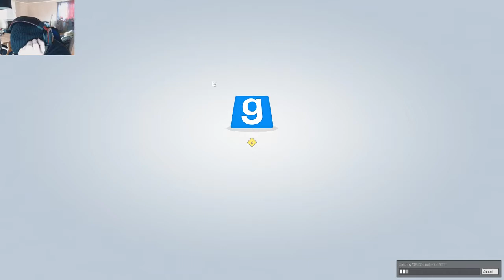[GER] TTT - Episode 13 - Minecraft Room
Playing: Garrys Mod - TTT - Trouble in Terrorist Town

Grossglockner